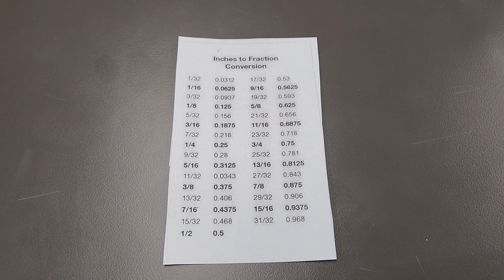Lean Improvement - Sales - Motion